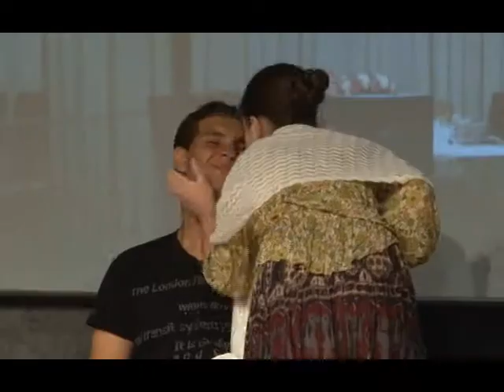NO FORRÓ COM A VOVÓ - ELENCO 02 - DIA 17/12/2010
CENA -NO FORRÓ COM A VOVÓ da peça NEURAS UMA COMÉDIA SOBRE AS ESQUISITICES HUMANAS apresentada no dia 17/12/2010 no Teatro do SESI em Jardim da Penha - Vitória/ES em espetáculo realizado por nós da Oficina de Atores Abel Santana como encerramento do ano do curso de Prática de Montagem.